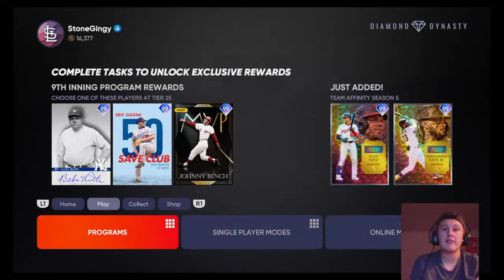GRINDING FOR WORLD SERIES!! FINEST DEBUTS!!!!!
Come watch me grind for World Seriers!